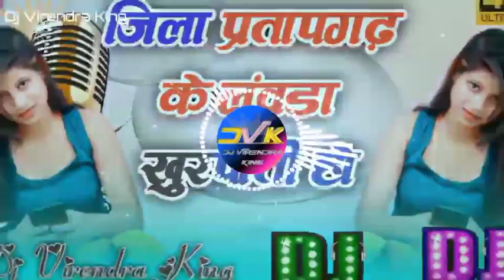Jila Pratapgarh Ke Launde Khurapati Ho Pratapgarh Jila Spl Fadu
Jila Pratapgarh ke laude bada khurfati ho

Jila Pratapgarh ke laude
Dj Sunil Bhojpuri 2021
Dj Sunil Snk Bhojpuri Gana lage lu Jahar Download
Jila Pratapgarh ke laude khurapati ho
Dj jvb Allahabad
Sunil Dj Pratapgarh
Jila Pratapgarh Ke Launde Khurafati Dj Mix SOng ...
Machari Ke Jaise Tadpe Jawani Dj Snk
Jila Pratapgarh Ke Launde Khurafati Dj Mix Song Mp3 Dj Sunil Snk .
 filedownload
Jila Pratapgarh Ke ( Hard Bhojpuri Mix ) Dj Raju Manikpur.
Jila Pratapgarh Ke Ladke Hard Vibrate Mix Dj Sunil Snk Allahabad